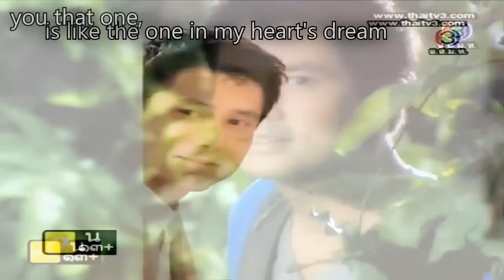[ENGSUB] กี่เพ้า Qipao MV1: Sai Lom Hang Rak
Title: สายลมแห่งรัก Sai Lom Hang rak
Trans: Wind of Love
Artist:  เบน ชลาทิศ Ben Chalatit
Ost: กี่เพ้า 2012
Clips: Episode 1-3
Thai Lakorn 2012, Thai Lakorn MV, Thai Song 2012, Thai OST 2012, สายลมแห่งรัก, Sai Lom Hang Ruk, Sai Lom Hang Rak, Wind of Love, 愛的微風, เบน ชลาทิศ, Ben Chalatit, กี่เพ้า OST, Qipao OST, 旗袍 OST, Anne Thongprasom, Smart Krissada, Mart Krissada